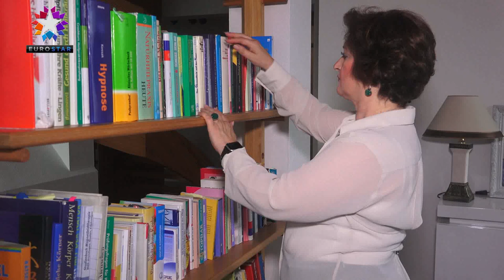Hülya Giebel EURO STAR .da KISIRLIK HAKINDA BİLGİLENDİRİYOR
DOĞAL TIP UZMANI HÜLYA GİEBEL